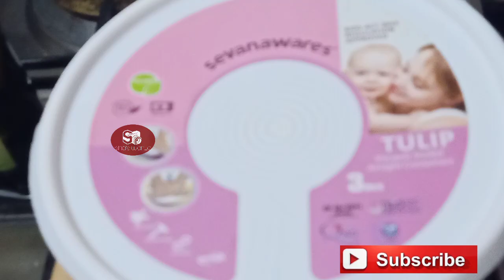Chicken pizza without Oven#